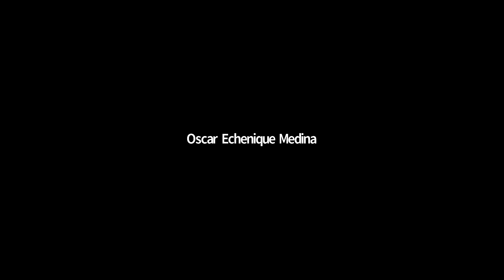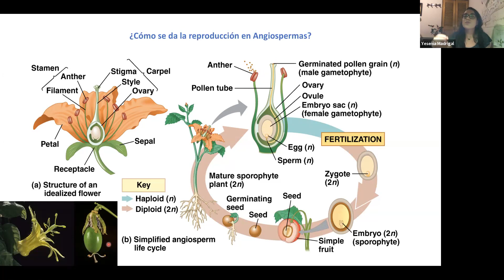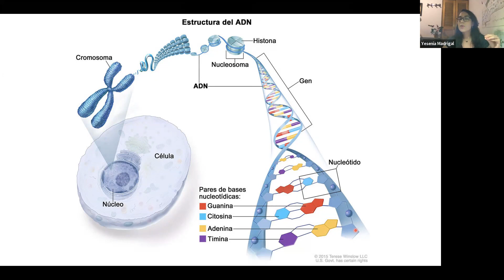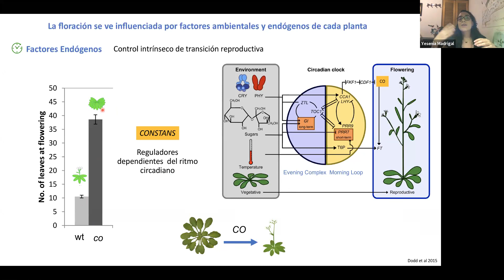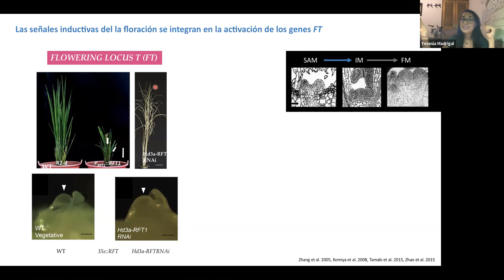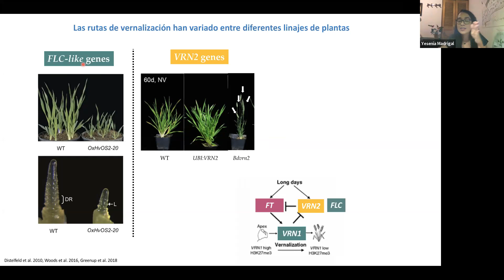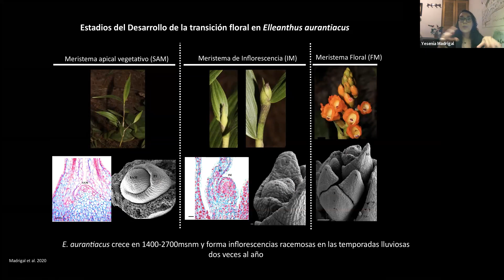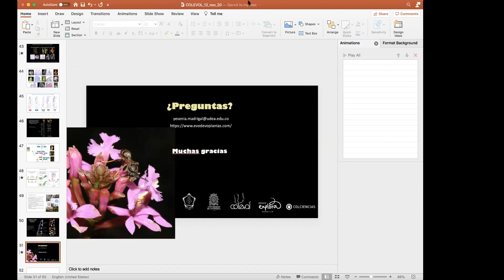¿Cómo florecen las plantas?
¿Te has preguntado alguna vez qué se necesita para que una planta forme flores? Dicho proceso es complejo e incluye desde factores ambientales hasta cambios fisiológicos y genéticos que resultan en la transición de una fase vegetativa (donde se forman hojas) a una fase reproductiva (donde se forman las flores). En esta charla hablaremos sobre cuáles son y cómo se dan los cambios para que una planta pueda florecer, qué conocemos sobre la floración en plantas neotropicales y qué implicaciones tiene entender dicho proceso desde una perspectiva del desarrollo y la evolución en este grupo maravilloso de organismos.